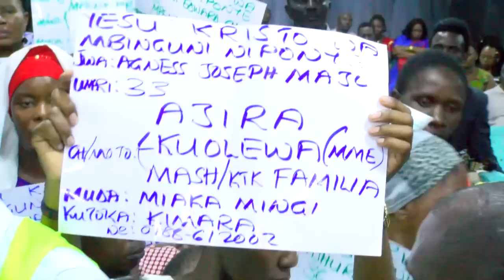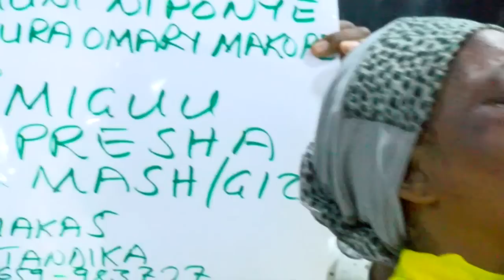EVERYONE NEEDS DELIVERANCE! Powerful Mass Prayer With Prophet Suguye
Join Chief Prophet Nicolaus Suguye in a Powerful Time of Mass Prayer and let the Holy Spirit remove every hindrance standing against your deliverance, in Jesus' name!